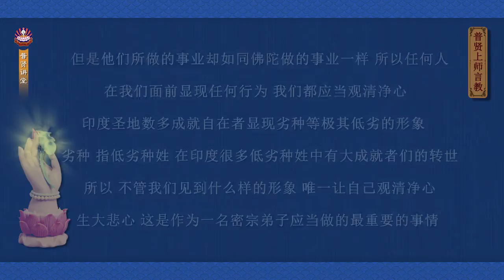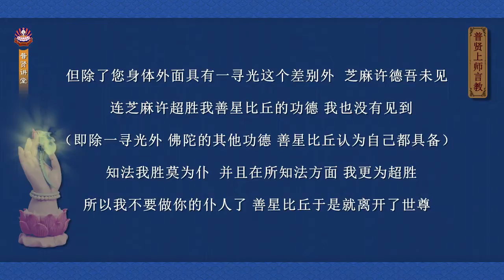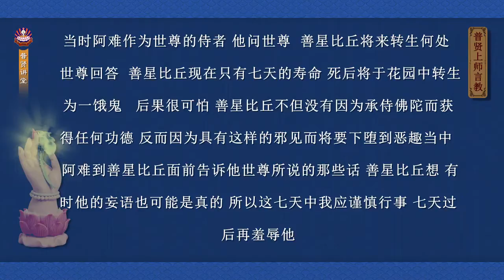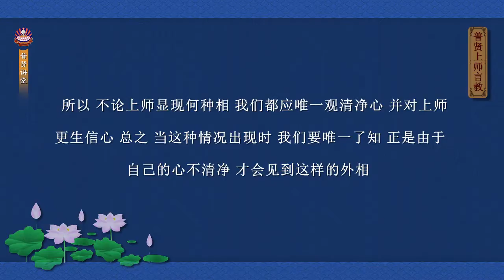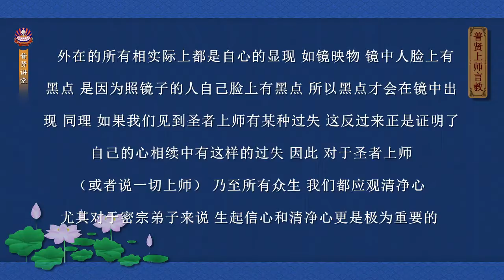菩提洲—《普贤上师言教》浅释—56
由华智仁波切所造的《大圆满龙钦宁提前行引导文•普贤上师言教》，不仅广泛深入地讲解了龙钦宁提前行仪轨的内容，而且摄集西藏各主要教派的前行引导文及显密修法之关要，完整涵盖了三士道次第，包括诸多殊胜窍诀要点，极为难得稀有。

菩提洲微信（wechat ID): www_ptz_cc
扎西持林微信号（汉语为主）：zhaxichilin
扎西持林寂静地微信号（藏语为主）：ZXCL_JJD